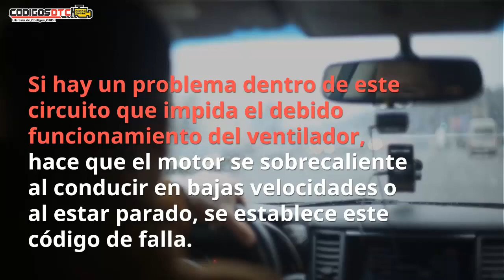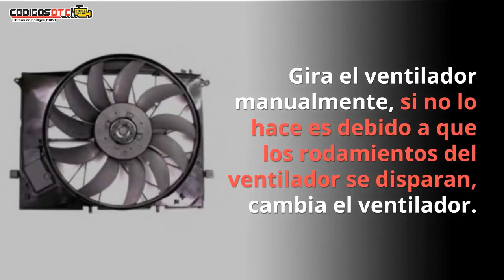P0481 ✅ SÍNTOMAS Y SOLUCIÓN CORRECTA ✅ - Código de falla OBD2